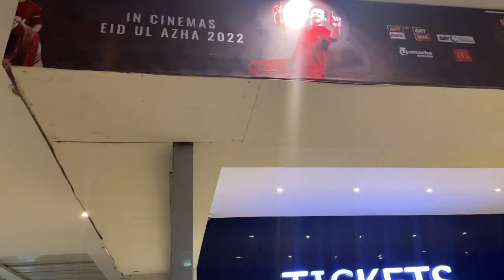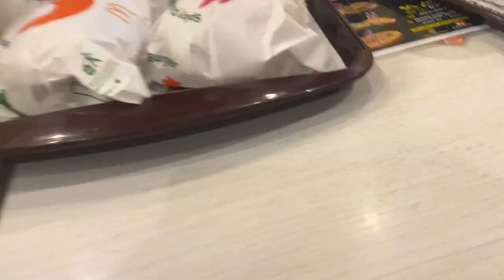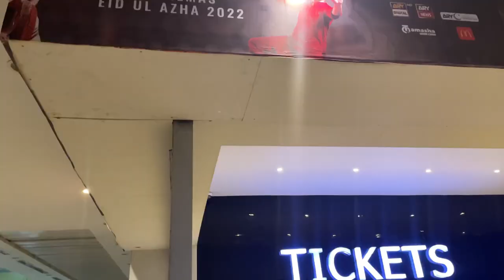Girls Day out | Main or amna gum hogye🫣 | sale sale | reema aly vlog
Girls Day out | reema aly vlog